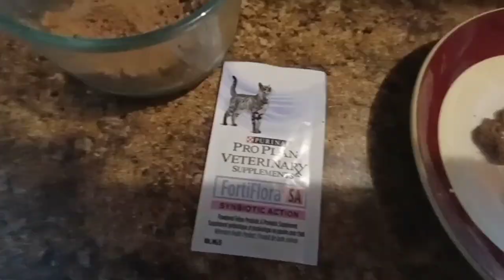For today meatballs with frozen beans, cookies and blueberry pudding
We are cooking our frozen beans from our garden this summer and the frozen wild blueberry from Saguenay that we harvest this year.

For me the meatballs taste best when it's marinated overnight. Salt and ground black pepper is enough for to marinate meat that taste good when cook. Adding some spice like onion and garlic powder or the fresh one, adding chili flakes, sugar, ginger etc... that will enhance the flavour and aroma.

Blueberry pudding. bake 350 F for 1 hour or when inserted a stick in the middle no batter will stick that's cook already. As the sauce is not thick I cook it again. I want a jam consistency so it is more appealing. So transfer the cake to a container then cook the sauce with the remaining 1/2 kilo of frozen blueberry with 2 tbsp cornstarch and 1/2 cup water until like thick consistency of a jam thesame like that in the video.

3cups all purpose flour
1 kilo frozen blueberry.
3 eggs
2 cups fresh milk
1 cup sugar
1/2 cup margarine
2 tsp baking powder
* for the sauce
1 tsp vanilla
1 cup maple syrup
1/4 cup margarine
1 cup sugar
1 cup boiling water